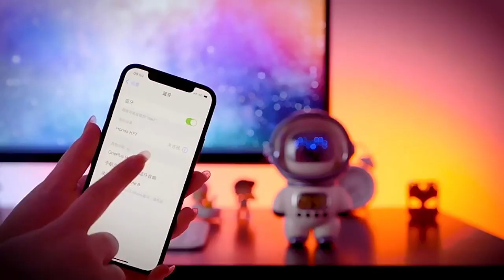Portable Astronaut Design LED Night Light Dodo BT Speaker FM Radio Music Speaker Lamp